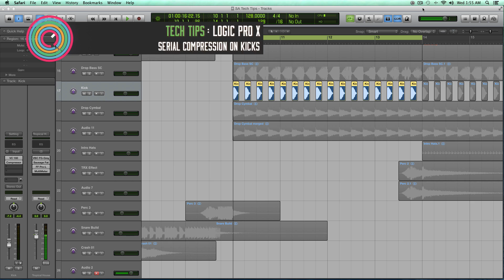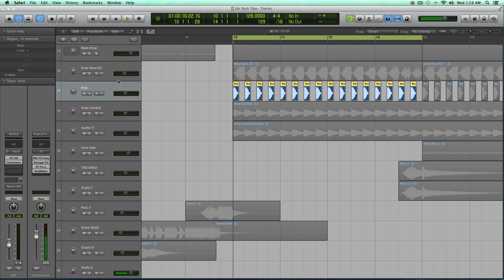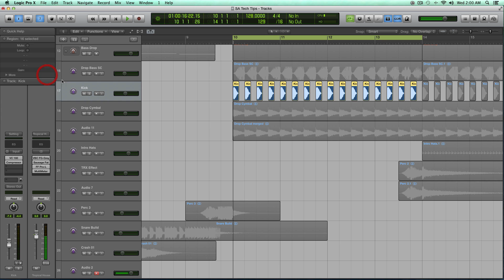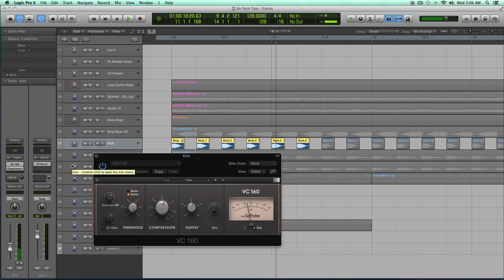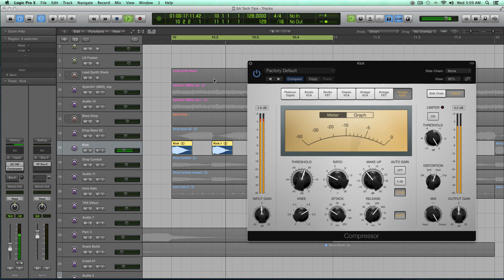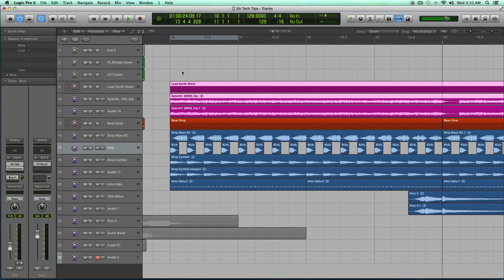Serial Compression on Kicks in LPX -- Tech Tips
Taken for our Tech Tips Volume 20 now available on the site.

Live on the site now, 'Tech Tips Volume 20' - 8 brand new tech tips in Logic Pro X to help you get the best from your DAW, speed up your workflow and take your production skills to the next level.

In this collection delivered by both 'Echo Sound Works' and 'Chris Agnelli', you will get essential production tips like how to tempo sync a reverb for those big room lead lines, make super big, super saws in NI's 'Massive', Mid Side EQing for synths, and lastly, quick and easy sample search in Logic's EXS24.

Over an hour of essential tips and tricks !